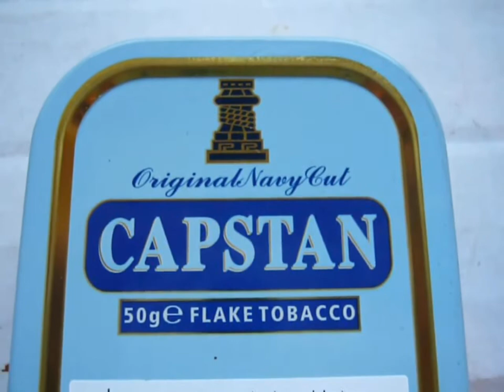Orlik Tobacco Company - Capstan Original Navy Cut pipe tobacco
A medium to mild blend of carefully selected Virginia tobaccos with a natural aroma enhanced by a subtle flavour